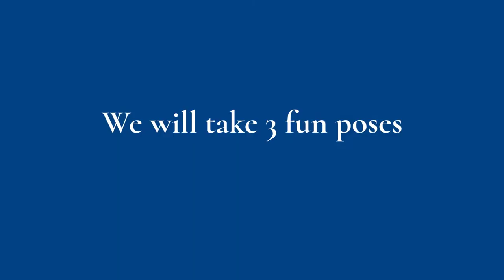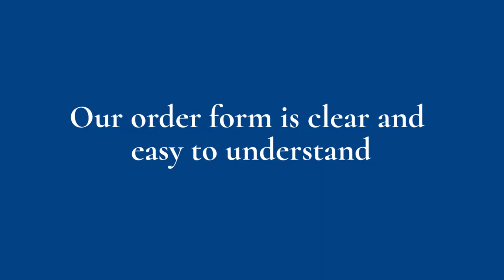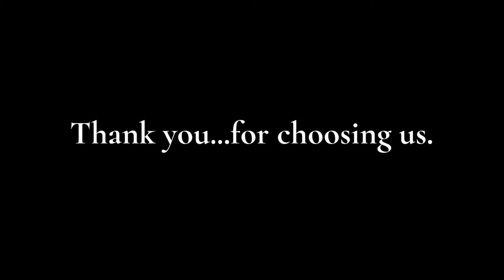Green Screen Adrenelaline Sports Program by Added Touch Photo 1080p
Welcome to Added Touch Photo's newest and incredible Green screen  sports program.